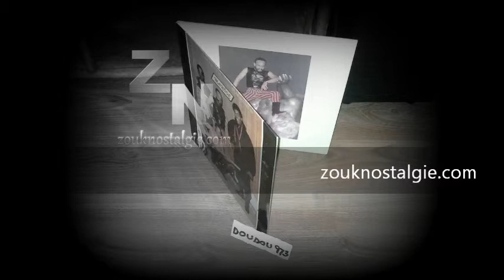GEORGES PLONQUITTE Le Samedi défoulé ou 1985 Manioc Productions ( MANIOC 6001 ) By DOUDOU 973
Voici GEORGES PLONQUITTE avec CHARLES MAURINIER pour le titre " Le Samedi défoulé ou " sorti en 1985 sur l album " Mi zouk la ka chayé nou " sur le label Manioc Productions
Un titre d une beauté rarissime ...
Album produit par CHARLES MAURINIER ET GEORGES PLONQUITTE pour MANIOC